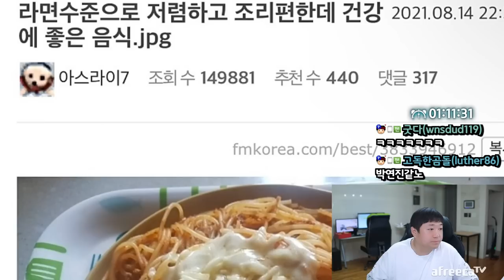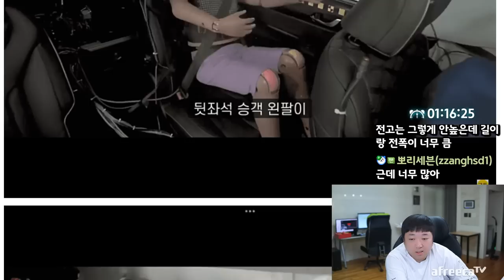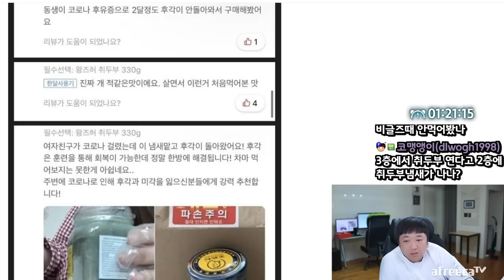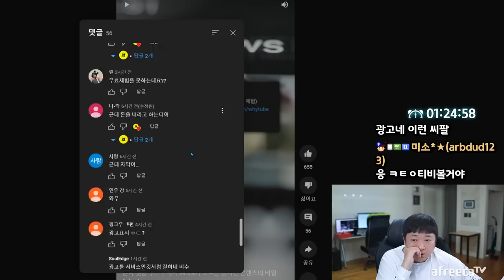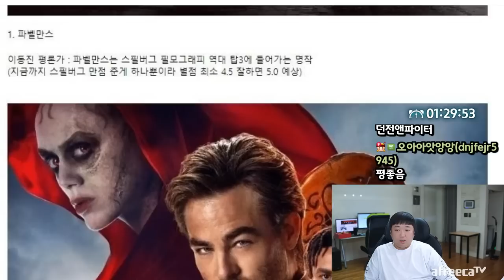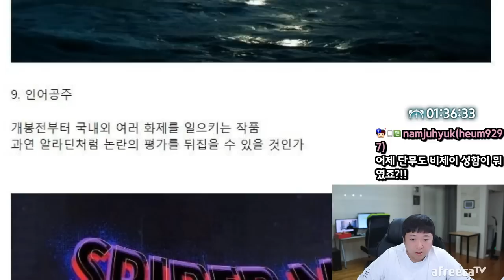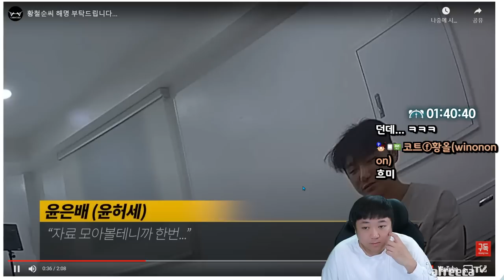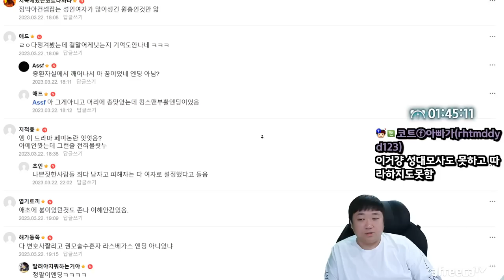우웨에에에에에엙 (23.03.22-2)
[음원출처]